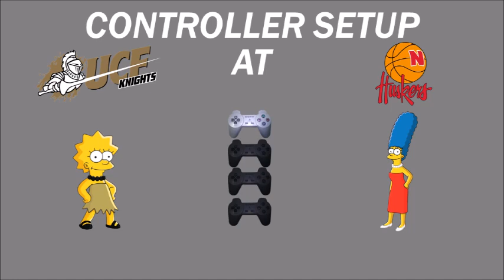NCAA Final Four 2000 Tournament 63 Part 5